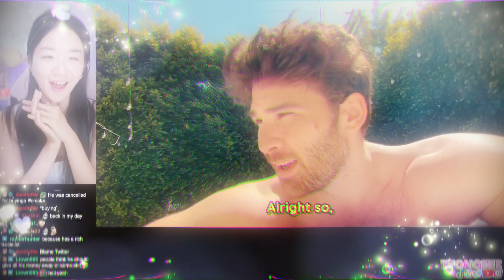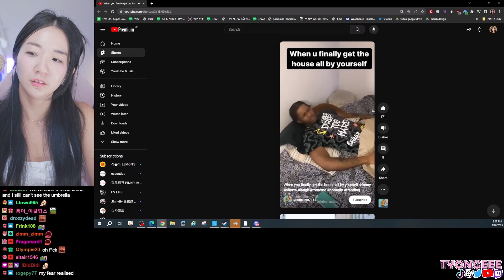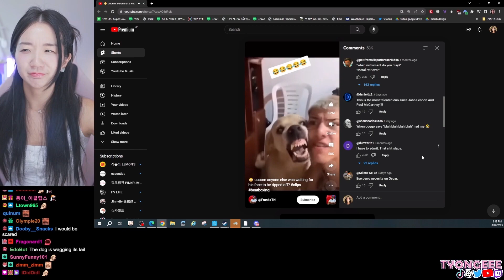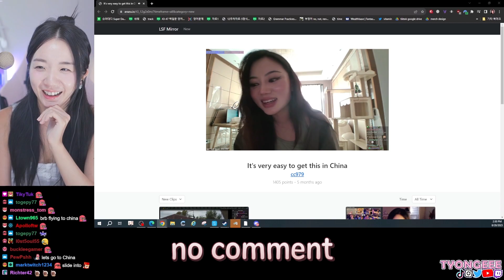I'm not just a fan, I am A BIG FAN of HasanAbi 😍 l React Auntie Highlight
Today's guests ✨

Chapters 📝